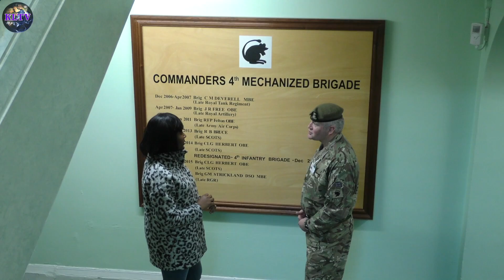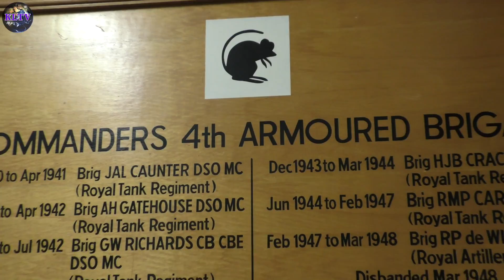Army Covenant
"The whole nation has a moral obligation to members of the armed forces and their families".

A covenant is a document that sets out the relationship between the nation, the government and the armed forces.  The covenant it’s not a legal document itself, but it is enshrined in the law of the Armed Forces Act 2011.

Kirklees council and its partners are working with the Armed forces to ensure that ex personnel forces and their families get the support they need in areas like housing and employment.

Manchester and Salford operation is part of a network of Samaritans branches providing emotional support 24 hours a day, seven days a week.